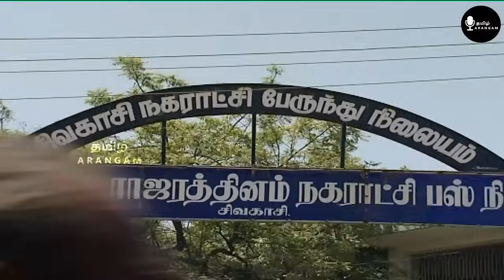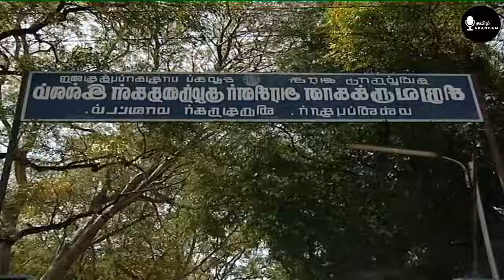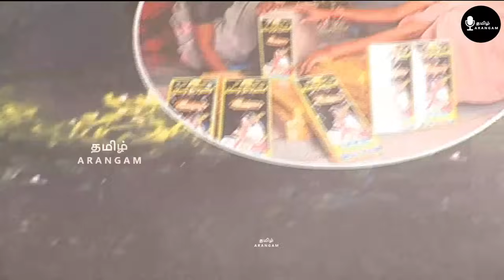என்ன சார் வாழ்க்கை, எல்லாம் புஷ்வானம் தான்! - சிவகாசி - பகுதி-5 - Episode - 140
*Sivakasi* *Special* | *Episode 5* | *Tamil Arangam  |  Fun & Comedy Debate | Hosted by T. Rajendar*

Join us for Episode 5 of *Tamil Arangam* , filmed in the vibrant town of Sivakasi! This lively episode is packed with fun and laughter as T. Rajendar hosts a spirited and comedic debate . The panel, filled with energetic participants, brings humor and wit to the discussion, while T. Rajendar's fiery quips and spontaneous poetry make this episode a joy to watch.

Set against the backdrop of Sivakasi, the episode blends serious topics with lighthearted moments, offering both entertainment and thought-provoking insights. Don’t miss this fun-filled episode that will keep you laughing from start to finish!

👥 *Host:* T. Rajendar
📍 *Location:* Sivakasi